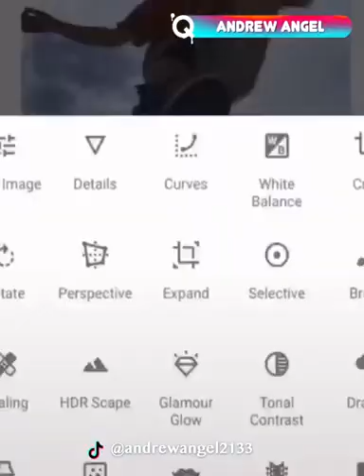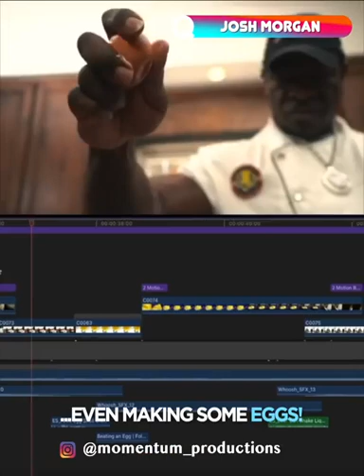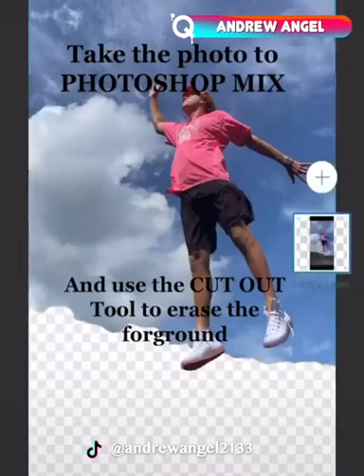New Photography To Another Level | Amazing Photo Effects ▶ 10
This incredible group of artists will inspire you to out of this world photographies and clips. With crazy effects and tricks we are sure you will enjoy learning from amazing creators! Also, check their social media they have many tips for those who are ready to start a photography journey!